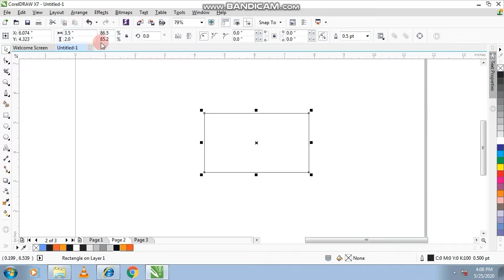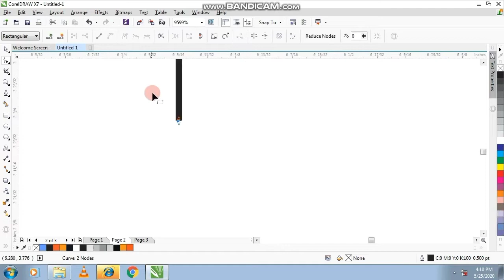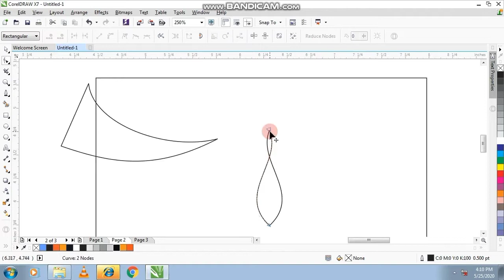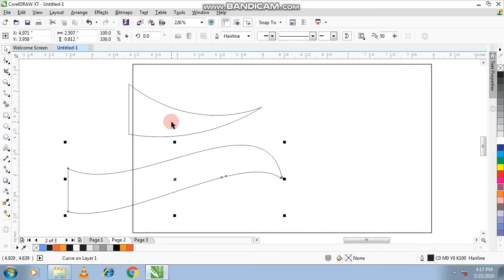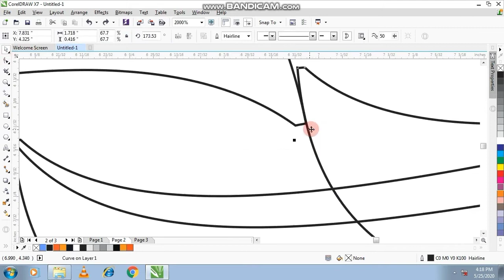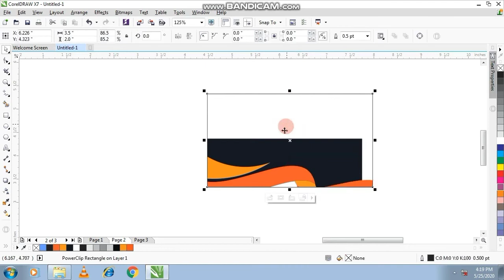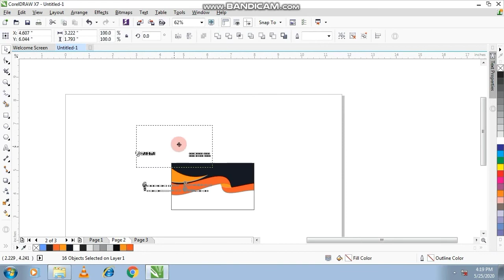Business Card Design In Coreldraw | Visiting Card Design In Coreldraw | Dsa Graphic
In this video we will going to learn how to create Business Card Design In Coreldraw | Visiting Card Design In Coreldraw | Dsa Graphic | Card Design in Coreldraw. This video has been about designing the Coreldraw Bitmap Tutorial in corel draw. It's a bitmap texture effect have taken the Coreldraw to design Friends. I am lucky that you will love and like my video if you watch and feel my video, so you press like button and subscribe DSA Graphic Channel, Thank you for watching, liking or comment.

Your Queries-:
3d visiting card design in coreldraw,
photoshop 7 visiting card design,
visiting card design in coreldraw 9,
corel draw 9 visiting card design in urdu,
corel draw 9 visiting card design,

Coreldraw  x8
Coreldraw x7
Coreldraw x6
coreldraw x5
Coreldraw x4
Coreldraw x3
Coreldraw x2
Coreldraw tutorial
Coreldraw
illustrator
Photoshop
Adobe photoshop
Banner design
Broucher Design
Flayer design
business card design
Logo design
texture effect
bitmap texture effect
DSA GRAPHIC

dosto,  aaj kae es tutorials mae mae apko corel draw kae bitmap effect kae bare mae bata raha hu.  bitmap kae texture effect kae bare mae apko bta raha hu,  aap esme sabhi texture effect kae bare mae janage.